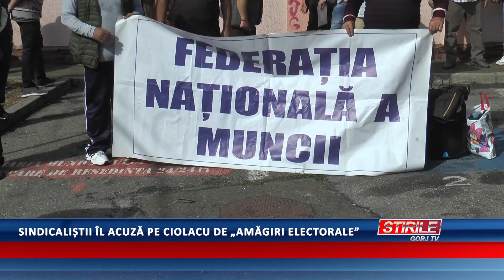Sindicaliștii îl acuză pe Ciolacu de „amăgiri electorale”